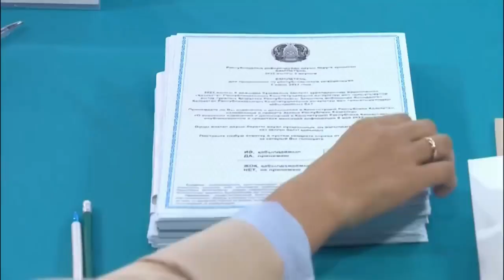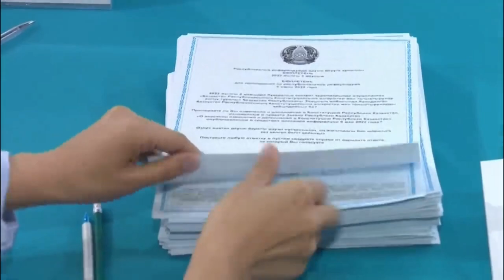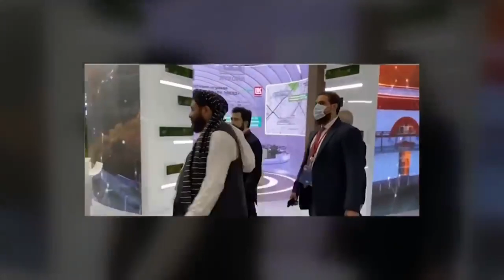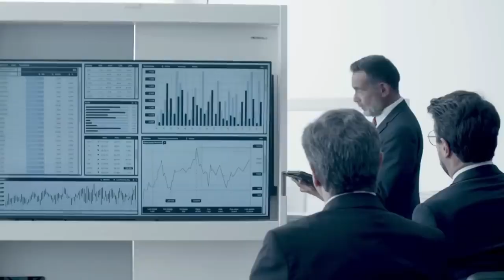Ukraine War Footage: Who Wants To Cooperate With Russia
In today's Ukraine war footage video, we will see Ukraine war footages shot by some soldiers and the local public. Who Wants To Cooperate With Russia.

ukraine footage
ukraine
war in ukraine
ukraine war
ukraine war footages 2022
footage
war
ukraine war footage 2022 today drone
ukraine war footage 2022 drone
ukraine war footage 2022 today live